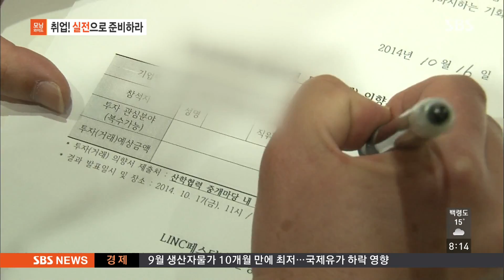취업! 실전으로 준비하라 @모닝와이드 141021